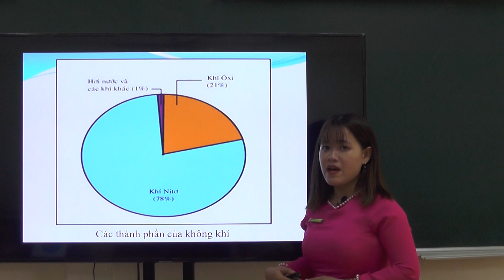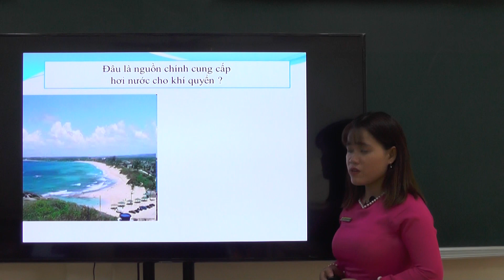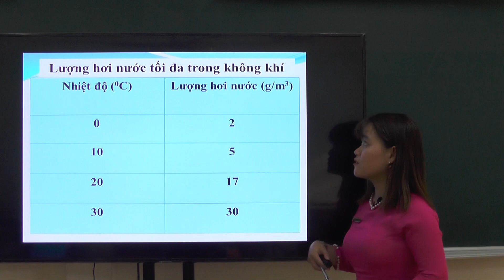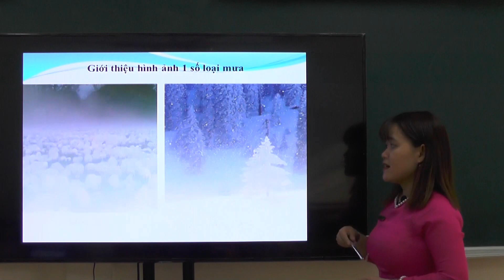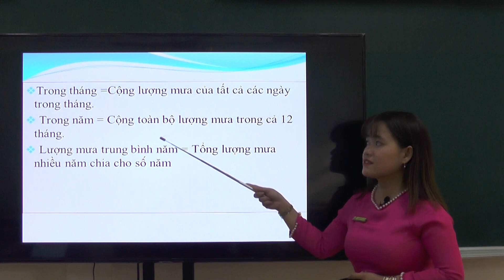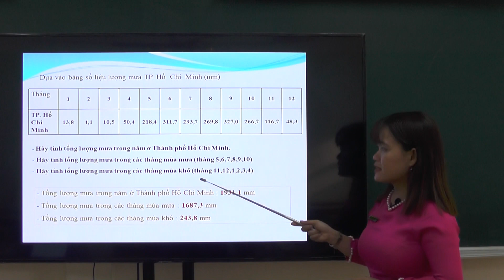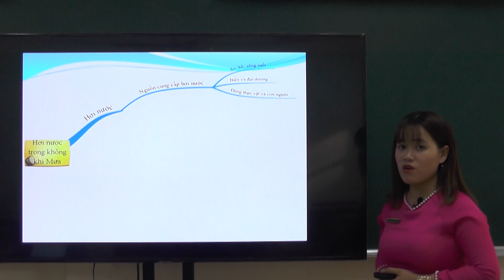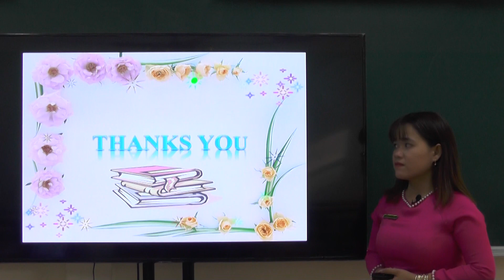Địa 6 - Hơi nước trong không khí khi mưa